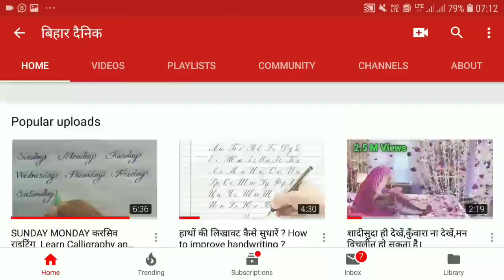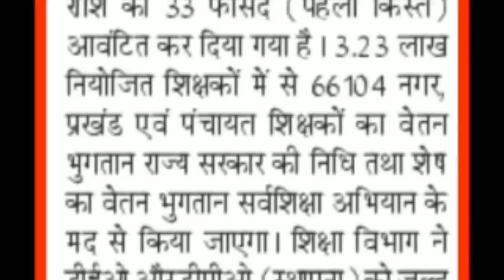शिक्षकों के वेतन मद में 6 अरब 68 करोड़ रुपये जारी,वेतन जल्द ही खाते में,स्थापना को शख्त निर्देश